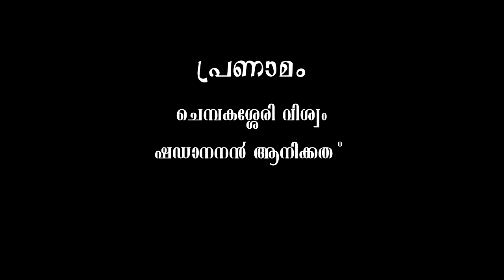Pranavam sasiyude Nammande onam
Onam Folk Porattukali Song
Singer | Pranavam Sasi
Music | Sajith Sanker